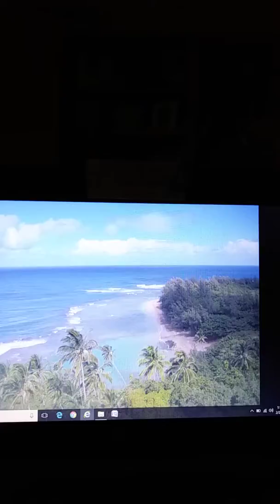RA, Fibro, lupus Flare: Ambulance/ER Bad-Dayyyyyyyyyyyyysssssss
Emergency run-- Midnight-- 911 call: Passing out! Home alone! 8hrs no water, no food, not moving, just heaving nothing, in severe pain from Lupus Flare that I cannot handle. Body so out of wack and off balance, and the day before was a good day. So confused.

Upon arriving, the ambulance guys put me in a bed, in a private ER room. Immediate meds for inflammation, (for along the shoulders, neck, spine, to top of (left) head and forehead, only.) I had taken my prescription med in the ambulance for nausea, first time that day. It was in my purse. They helped me do that. Prior, I could not get to it. Immediate Hydration, then moved to a wheeled-bed for a Cat-Scan for Stroke.

Backstory: SOS! Been Crying for Mom to take me, or the Lord to take me, for the last 9-hrs...and no permission given, by no response. I Cried in Pain after my nap: 3pm to 11pm, non-stop, heaving nothing. Shoulders swollen, the room spinning--my vertigo kicking in. Could not move my head or upper body, for the pain. I had a heating pad and ice-packs, nothing kicked out the inflammation. I kept falling back asleep, hoping to wake to a normal balance. NO LUCK! Just got worse.

Could not focus or see, any light was piercing me in torrential pain. I never got total relief from ER, but was sent home after blood work, hydration, and brain scan. The 3-meds put in my IV, I Immediately began to levitate, somewhere else, my mind floating-- no longer concentrating on the pain. ER was not busy, I got lucky to get in-and-out in 2-hrs for hydration. I really thought they'd keep me. I never lifted my head for 11-hrs, pain that severe. My body rapidly going down hill, not up. I left there with my neighbor picking me up. I had no one else on my call sheet, I had removed my Travel-partner. Thank God my neighbor heard his house phone ring around 1am. When he got there, he said he saw my nurse wheel me out and just left me there in the dark night. He was parked waiting on me in a stall. He thought that was odd. I told him, "I had a really mean nurse. She was so rough, and lied to me about having the numbing spray in her pocket. She said she didn't  have any, she would have to call the pharmacy to get it." I said, I will wait. (My Dr. told me if the IV nurse does not have the spray or numb shot for IV insert, i can ask for another nurse.) I have no pain after, or it going in, with this method. I am in the hospital to much to have my veins in pain. The ambulance did not have it and I only live 5- minutes away from hospital, so I told them no too. We have current medical practices for a reason. (I will look into ordering it from my pharmacy, so I will always have it ready.)
When ER called to check on me the next day, I told them, "My nurse aid was great, my DR. was on it, supurb! But, my nurse was rough with me."      I had 3 follow-up calls from my other doctors and made appts to see them in the next few days.
 (The sad thing is, I think the nurse was my "long-time travel partner's" new girlfriend. Maybe that's why she was so rough with me. I only got a look at her once because i was passed out most of the time, until she said "Get your shirt on! Your rides here!" That was my second look at her. And it looked like the picture my travel-mate had shown me last New Years Eve/Day, around the superbowl playoff time. My mind not so great, but he did say she was a nurse. (I remember a bunch of new nurses coming to island because they were on the dating site I was helping my Poipu friend find someone in his field of Probiotic mfg.) Anyway, this is my journal, so you get the whole story when I blog. Just really bad luck on my end. That experience in ER, I never want to go back, all because of a rough nurse. It's a small island, last surgery I ran into one of my travel-partner's girlfriends too, nurse again. She had the same HPV I had and was going to cervical-cancer surgery too. She had a lot of questions of me, she was crying seeing how I ended up with a botched surgery  where the entire surgery stitches did not hold for a radical hysterectomy. I felt bad for her because my road is not over yet--2yrs recovering from that robotic surgery. She said she had twins to care for. So sad! I answered all her questions as she was reading my computer screen. I had been through a lot over HPV#16 attacking my body, and she had been through the same test... colonoscopy(s), Leep.

This is how I live my life: Don't do anything you would not be comfortable "reading about yourself"  the next day as HEADLINE NEWS!

On a lighter note, I chose this eye picture because I don't know what color they are. Dad has (Robert Redford) piercing blues, Mom had Green eyes. Mine change, blue to green. Five siblings in my family have blue eyes, blonde hair, but only one sister got Mom's green eyes.